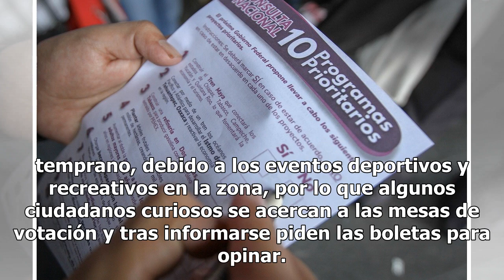Inicia segundo día de consulta sobre proyectos de AMLO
Este domingo dio inició el segundo día de la consulta nacional ciudadana, en la que se someten a votación de los mexicanos 10 proyectos prioritarios del próximo gobierno federal, entre los que destaca la construcción del Tren Maya y de la refinería de Pemex en Dos Bocas, Tabasco. Las casillas ubicad...